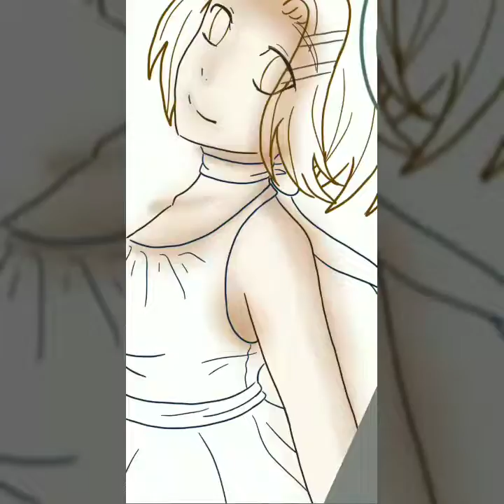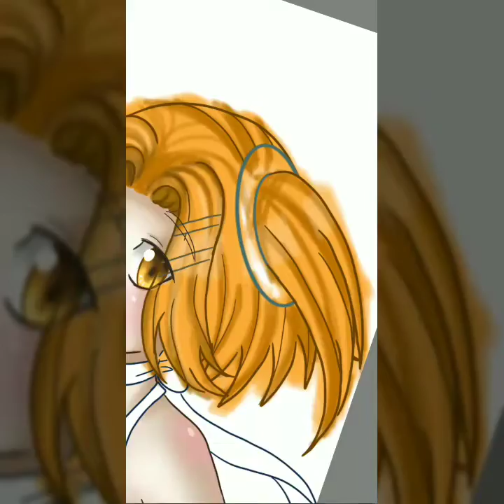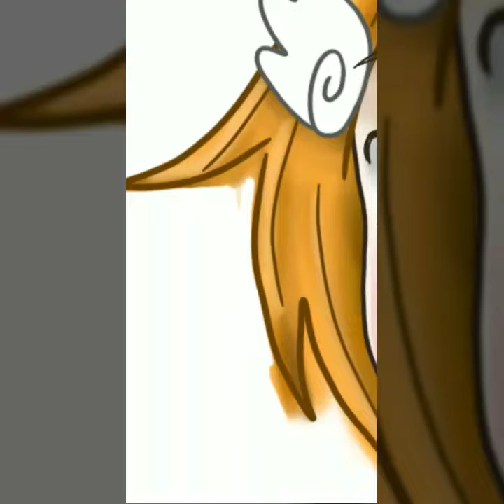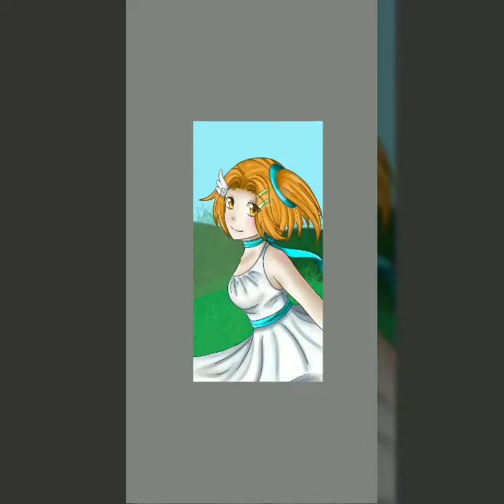Drawing Rinro 天之宮鈴露😇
She is my oc and she is angel

Program use
Autodesk Sketchbook to record
Vivavideo pro to edit

Music use
Love the sky
Stones in still water

DON'T REUOLODE MY VIDEO WITHOUT MY PERMISSION!!!😠